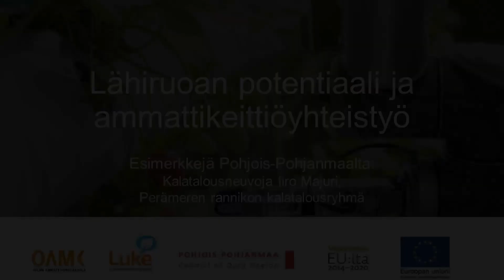Lähiruoan potentiaali ja ammattikeittiöyhteistyö: Kalatalousneuvoja Iiro Majuri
Lähiruoan potentiaali ja ammattikeittiöyhteistyö -videosarjassa Perämeren rannikon kalatalousryhmän kalatalousneuvoja Iiro Majuri kertoo muun muassa lähikalan käytön potentiaalista ja haasteista ammattikeittiöissä

Videot on tuotettu RUOKARIIHI - Osaava elintarviketalous Pohjois-Pohjanmaalle-hankkeessa. Lisätietoja